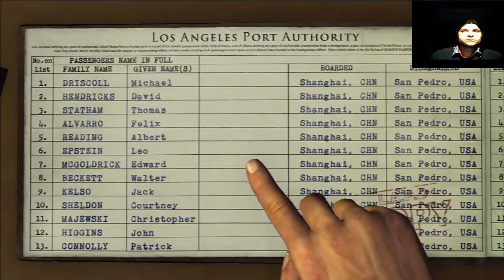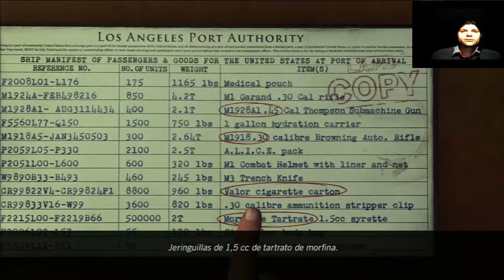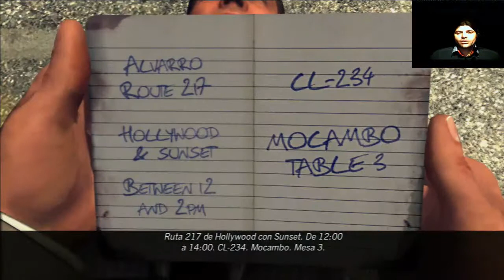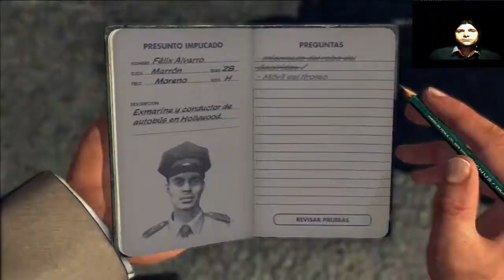La Noire Capitulo 29 Letsplay en español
Hola a todos y bienvenidos al Letsplay de L.A. Noire. Un oscuro y violento thriller policíaco ambientado bajo el telón de fondo de Los Ángeles en los años 40 y con una revolucionaria tecnología de ambientación facial. L.A. Noire combina la impresionante acción de las persecuciones y los tiroteos con un trabajo real de detective que incluye interrogatorios y búsqueda de pistas. Acompaña al agente Cole Phelps en su desesperada lucha por descubrir la verdad en una ciudad donde todo el mundo tiene algo que esconder. Pasaremos por varios departamento, hasta poder alcanzar la cima en el departamento de policía, solucionando los diferentes casos de cada departamento. Un juego diferente, pero muy divertido. Espero que os guste. Disfrutad!